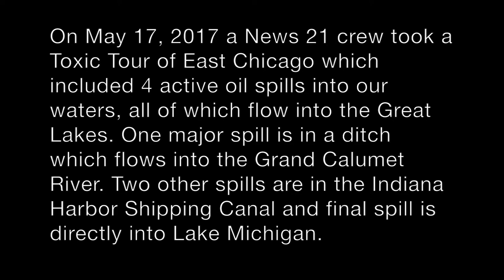Oil In Our Waters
A Toxic Tour of East Chicago exposes four major oil spill events including one directly into Lake Michigan.